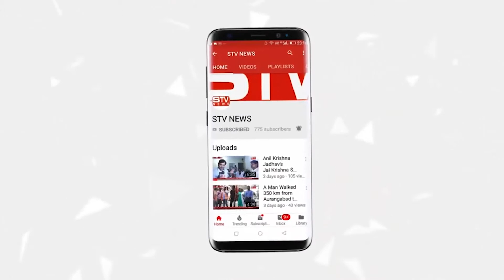श्री राजपूत करणी सेना ने मुंबई में सम्राट पृथ्वीराज चौहान की जयंती पर फूल अर्पित किए